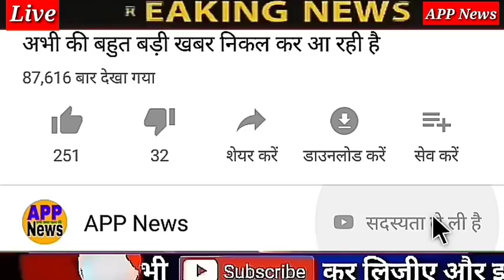Aaj 23January2020ka taja samachar/आज 23 जनवरी के मुख्य समाचार/Aaj ka taja khabar//Aaj ka taja News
Nonstop News| आज की ताजा खबरें|Aaj ki headlines|23January 2020|mausam ka jankar weather news/APP news

# मुख्य_समाचार
morning news
breaking news
Headlines News
latest news
today news
nonstop news
news headlines
aaj ki taja khabar
News website
modi news
pm modinews
January23
January 23,2020
pakistan
india
imran khan
modi
shah
pmc
pmc bank
watch 23January news
23January ka news
Fatafat khabren
Fatafat news
Headlines News
narendra modi
prime minister
Election news

1. weather forecast
 2. weather today
3. weather forecast india
4. weather rweather
5. rain weather
6 . आज का मौसम कैसा रहेगा 2020
7 . आज के मौसम का हाल
8 . मौसम समाचार
9 . मौसम विभाग
10 . कल का मौसम कैसा रहेगा
11 . आज के मौसम की जानकारी
12 . आज रात का मौसम कैसा रहेगा
13 . कल का मौसम कैसा रहेगा
14 . आज का मौसम दिल्ली
15 . आज का मौसम पंजाब
16 . आज का मौसम उत्तर प्रदेश
17 . आज का मौसम कैसा रहेगा 2020
18 . आज रात का मौसम कैसा रहेगा
19 . आज का मौसम दिल्ली
20 . कल का मौसम कैसा होगा
21 . आज का मौसम का हाल वीडियो
22 . मौसम समाचार
23 . कल का मौसम कैसा रहेगा 2020
 ,up news biharnews new rules hariyananews maharastra news APPnews sonia gandhi pm modi 23January, 23January news narendra modi amit shah bjp modi supreme court of india newrules 23January2020, 23January, ka news

Nonstop News| आज की ताजा खबरें|Aaj ki headlines/23Jankari 2020